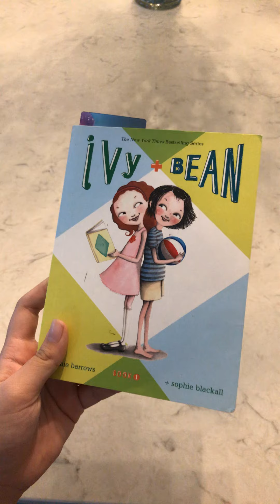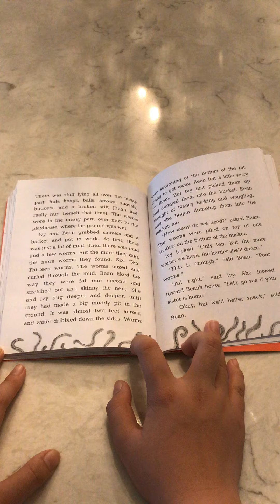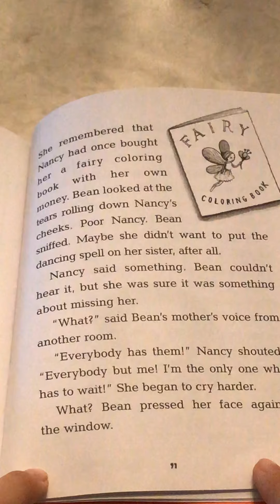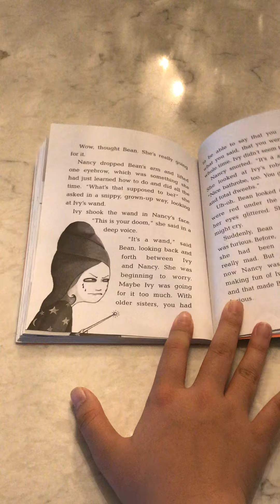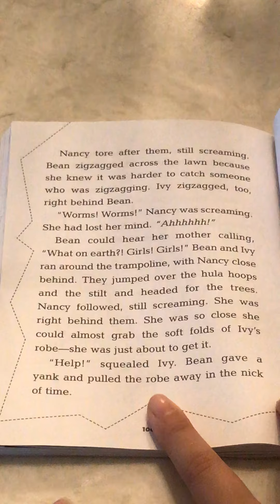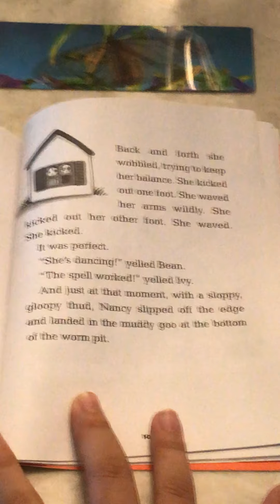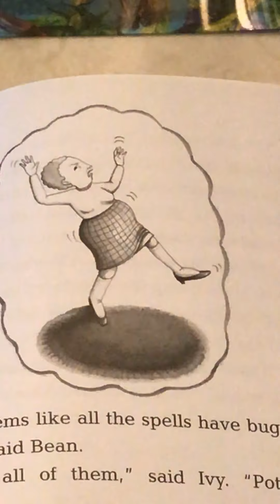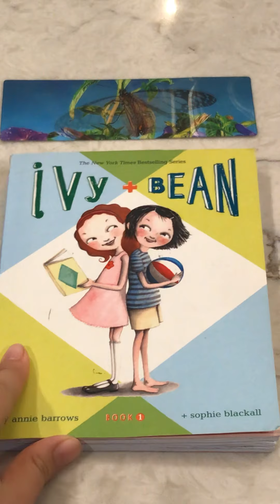The last few epic chapters of Ivy and Bean, book 1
This is a wild video! An epic spell that will blow your mind!